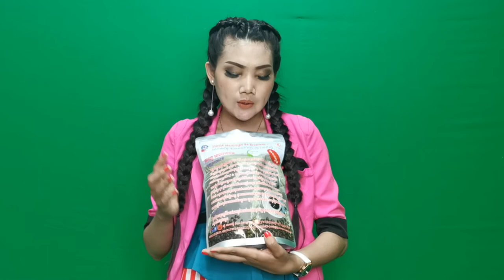59 short ផលិតផលសុខភាពសរុបសរុប អាហារបំប៉ន ឱសថបុរាណ បោះដុំ